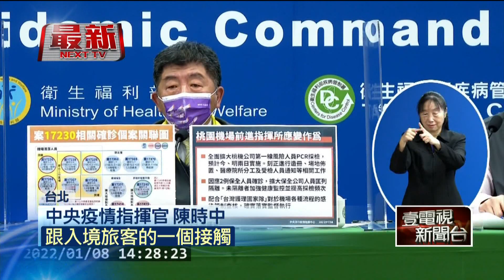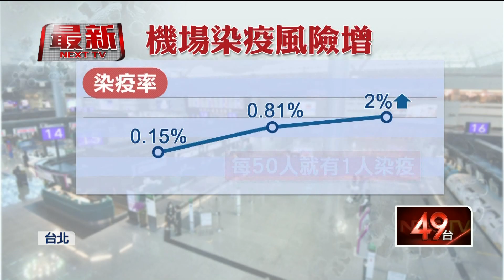再爆北市防疫司機確診！ 指揮中心證實疫調中：Ct值30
指揮中心昨（8）日晚間證實，台北市再新增確診案例，是一名60多歲的防疫計程車駕駛，篩檢Ct值為30，據傳曾經打過兩劑疫苗，但是否為舊案，還需要疫調研判；另外在桃園機場，負責手推車的人員也有2位快篩陽性，但仍需等待二採，才能確認是否為新個案。